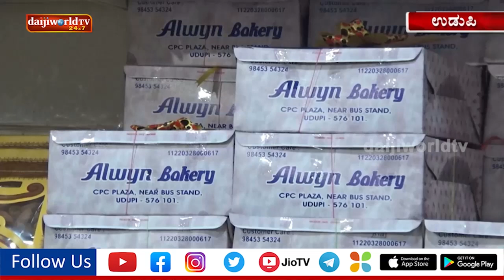Deepavali Special offer at Alwyn Bakery Udupi